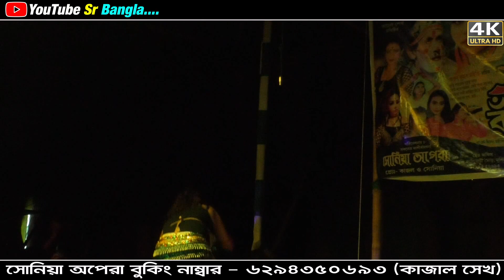বেলুন বেলুন দাদা বেলুন বেলুন ~ সোনিয়া অপেরা Ponchoras Gan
Type-Bangla Pancharas

আমাদের সাথে থাকুন । নতুন নতুন গান ,গীদ , কমেডি ,দেখার  জন্য ।